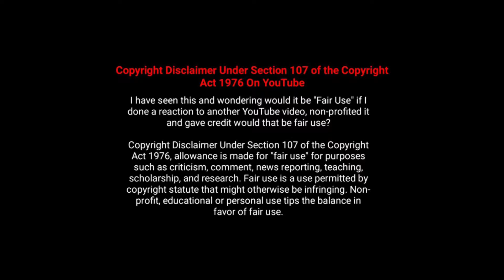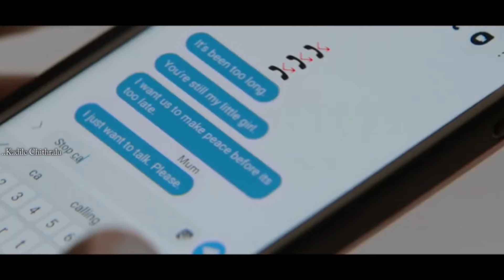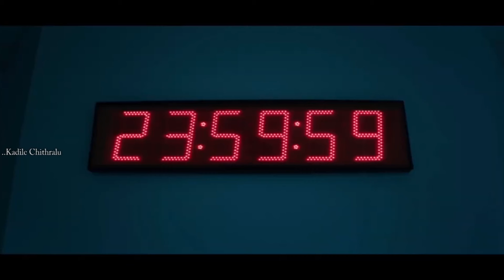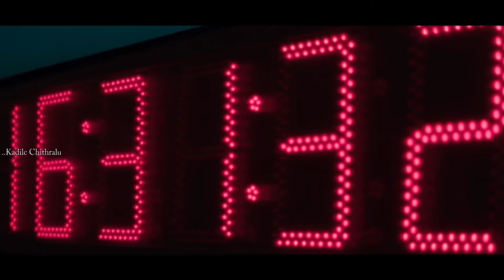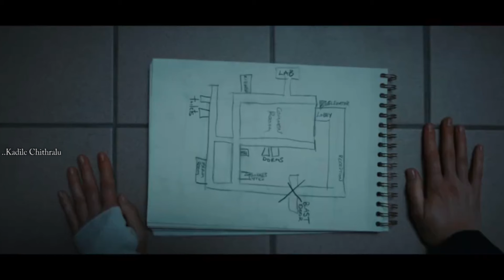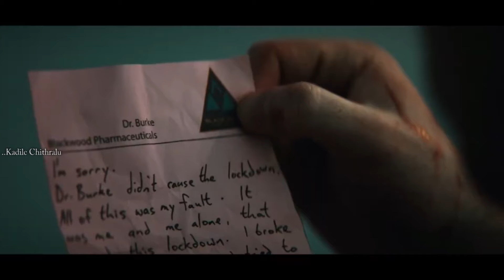నిద్రపోతే ఇక చచ్చినట్లే | Movie Explained in Telugu | Kalla Mundu Kadile Chithralu | Movie Review